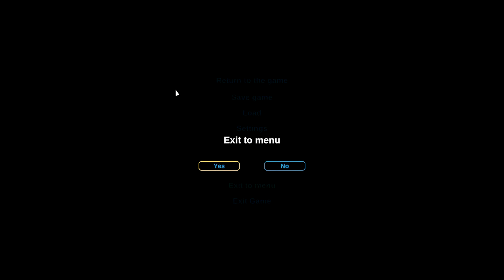Let's Show Becastled 005 - Ein schlechter Neuanfang (Deutsch)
Das Sonnenvolk sucht ein neues Zuhause. Sie scheinen es in einem unbewohnten weiten Land gefunden zu haben, doch die Gefahr ist ihnen gefolgt. Die Mondhorden werden sie jede Nacht heimsuchen und sie plagen. Aus diesem Grund bleibt dem Sonnenvolk nur die Wahl ihre neue Heimat zu verteidigen, mit allen Mitteln. Es braucht eine starke Wirtschaft um alle zu versorgen und eine Verteidigung aufzubauen die jeden Angriff aufhalten kann. Denn die Nacht ist dunkel und voller Schrecken in Becastled.